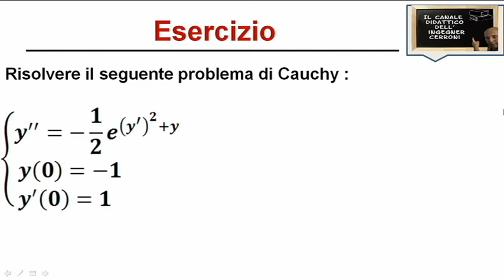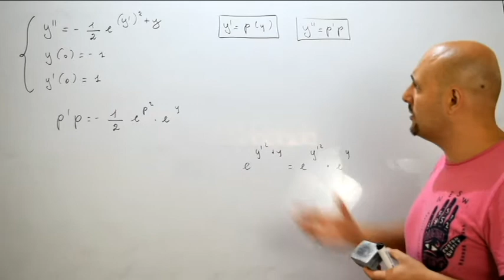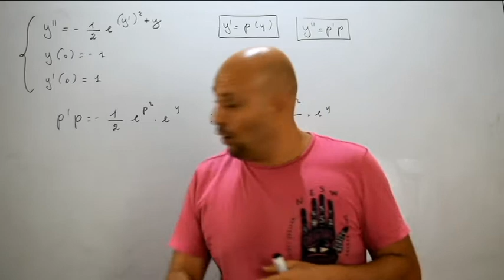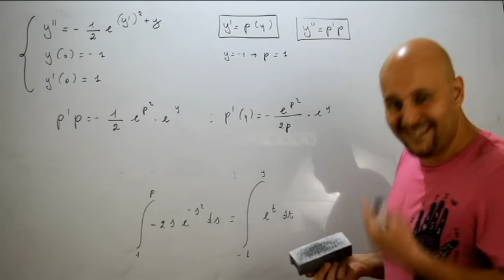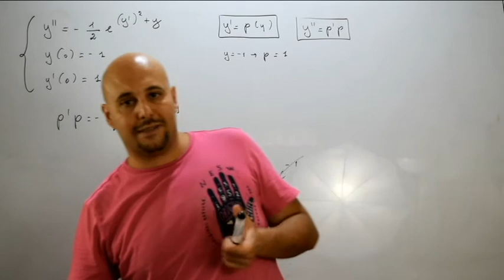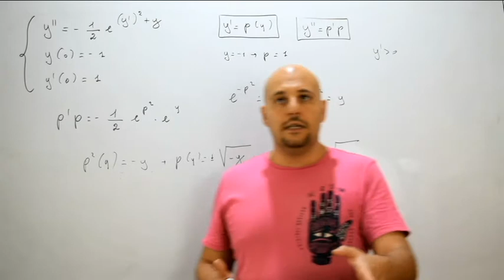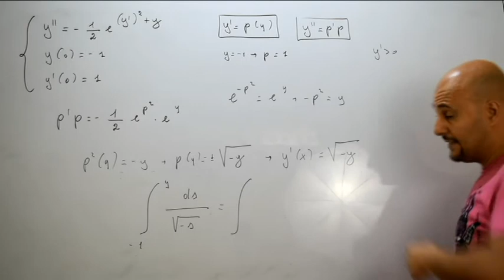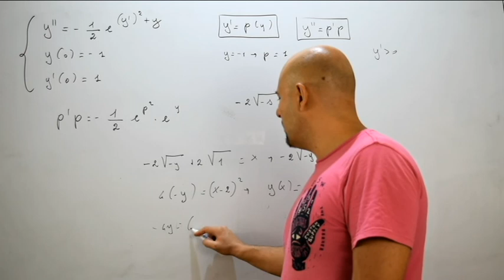Equazioni del secondo ordine mancanti della x esercizi ( 114 )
Sesto video sulle equazioni differenziali autonome nel quale viene risolto nel dettaglio un esercizio contenente un problema di Cauchy tratto da un testo d'esame assegnato alla Facoltà di Ingegneria Gestionale dell'Università La Sapienza di Roma .